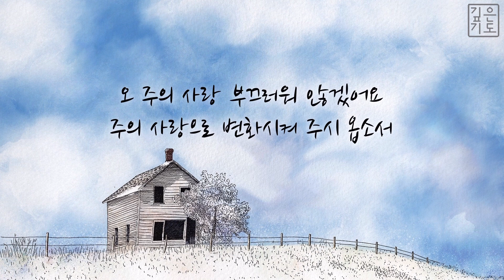[주 내 소망은 주 더 알기 원합니다] Changed By Your Love | 피아노 묵상음악 | 인기CCM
주 내 소망은 주 더 알기 원합니다
Changed By Your Love

이전보다 더 가까이 가기 원합니다

오 주의 품에 기대기만 원합니다
주의 사랑으로 변화시켜 주시 옵소서

주 사랑으로 날개 치며 오르게 하소서
은밀한 곳에 영원히 영원히 거하게 하소서

오 주의 사랑 부끄러워 않겠어요

주의 종에게 하신 말씀을 기억하소서 주께서 내게 소망을 가지게 하셨나이다